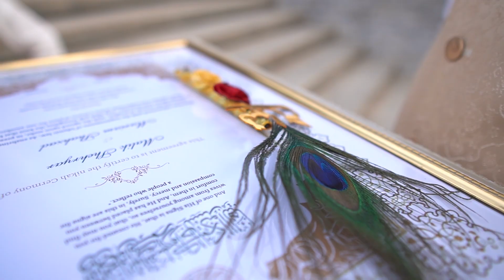Couple Love Song | Maryam weds Shahryar | rbstudio786 present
For booking of your events call or whtsapp Available 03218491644